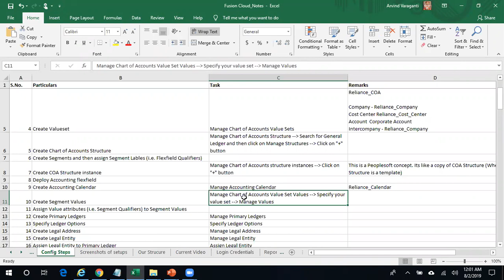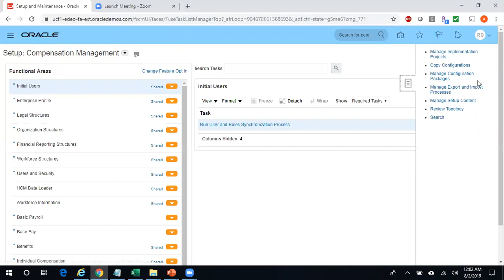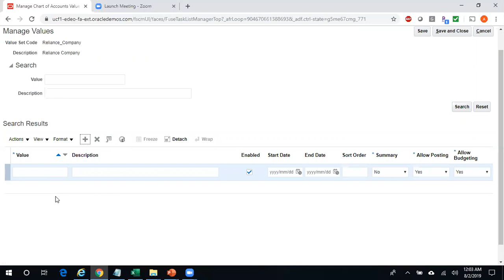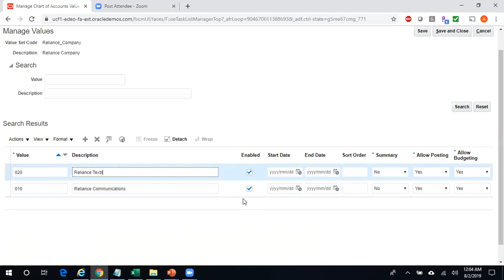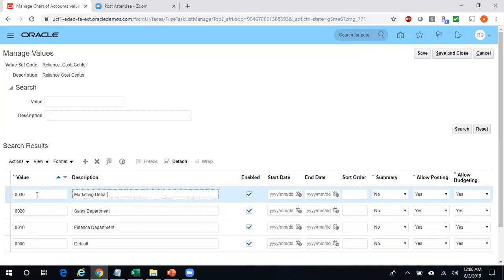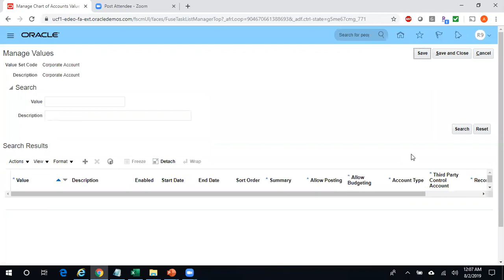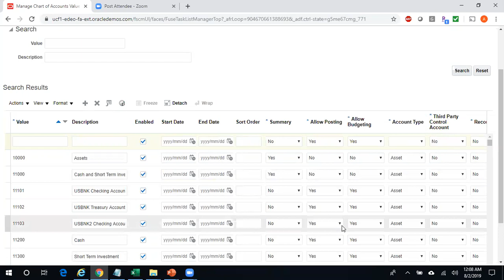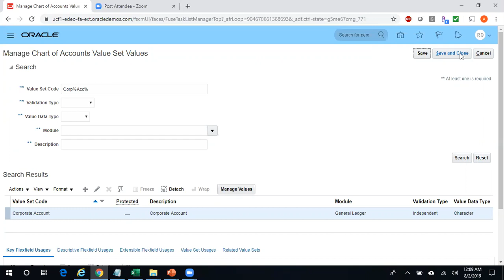How to Assign Segment Values to a Value Set